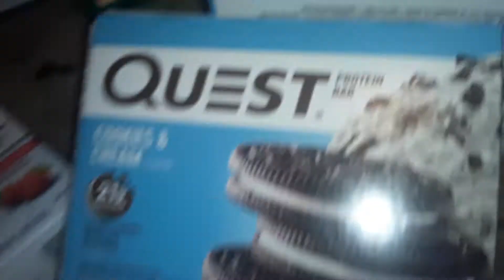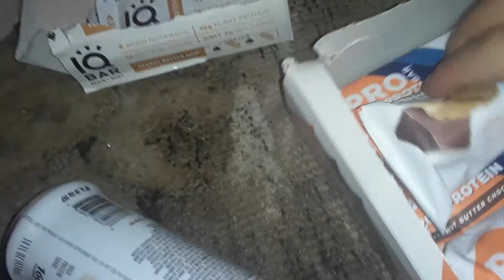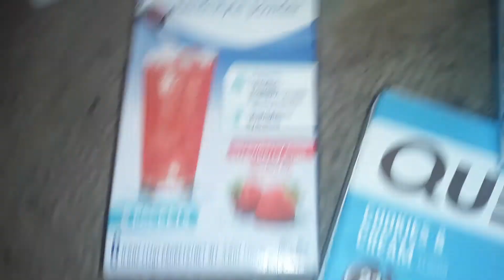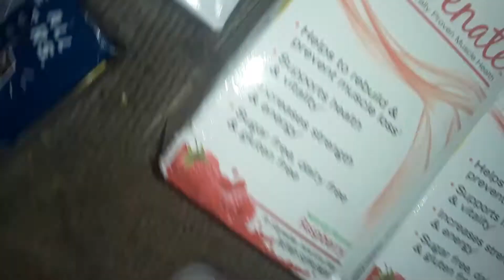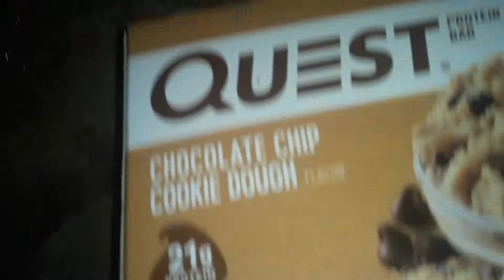An AMAZING DIET Dumpster Haul